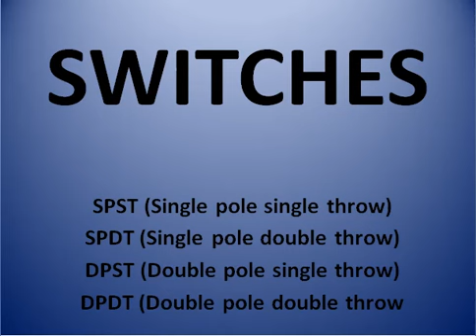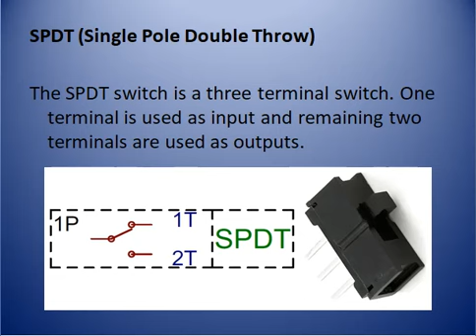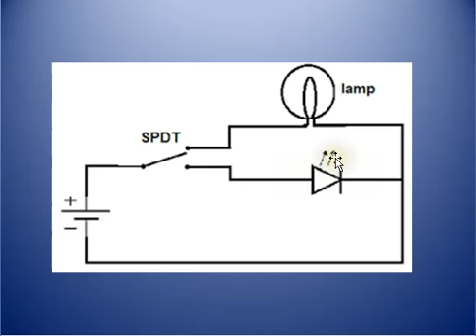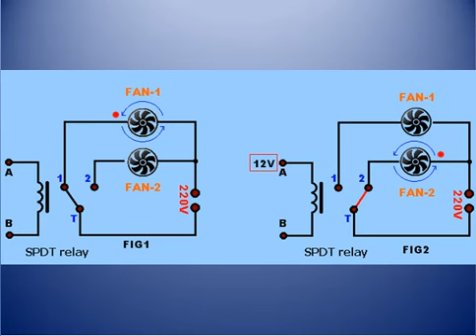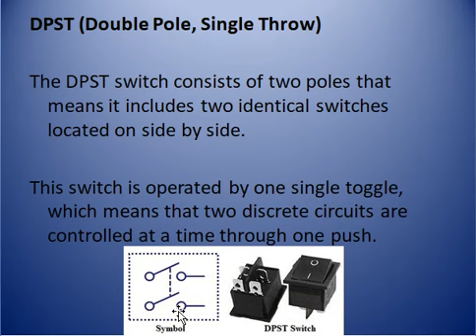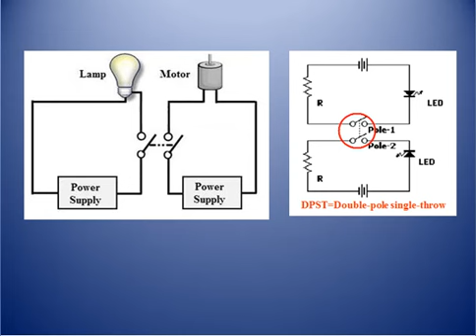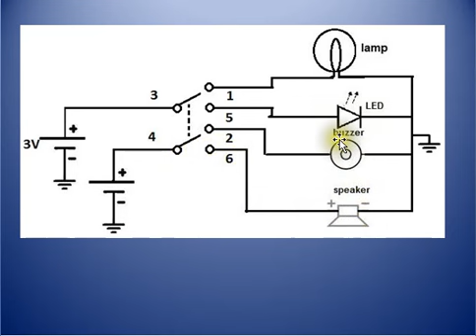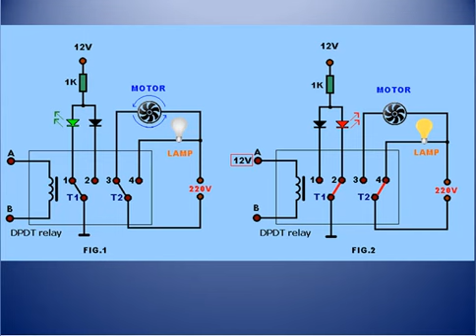SWITCHES: SPST, SPDT, DPST and DPDT (explained in TAGALOG)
Simple explanation about SPST, SPDT, DPST and DPDT.